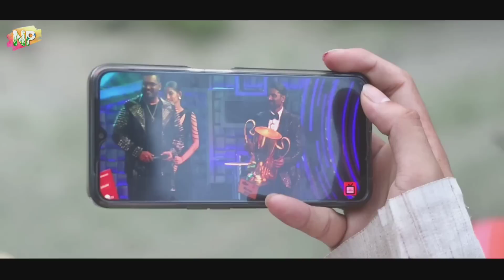Dwijlang नि रुवाथि || NIHIR PRODUCTION || New bodo short film 2022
Dwijlang नि रुवाथि || NIHIR PRODUCTION || A bodo short film 2022

Story & Script - Sebak Goyary

Direction - Kwrwm Goyary

producer- Kwrwm&Sebak

Camera/Edit/Voice dubbing..
                               Mr.Rahul Boro

Special thanks - AG COMEDY KING
                             Bipul Basumatary
                             Jatish Daimary

Please don't Re-uplode..